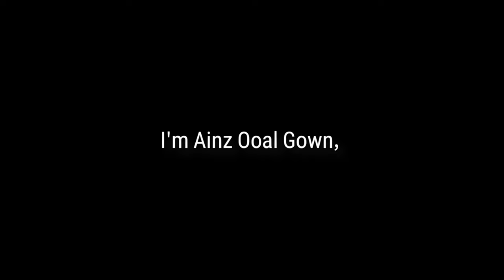[Epic Seven] Overlord Collab: Ainz Ooal Gown - First Thoughts & Initial Impressions